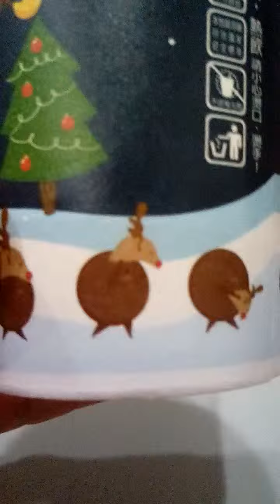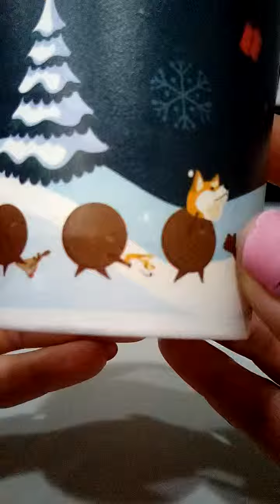茶湯會 2018新包裝